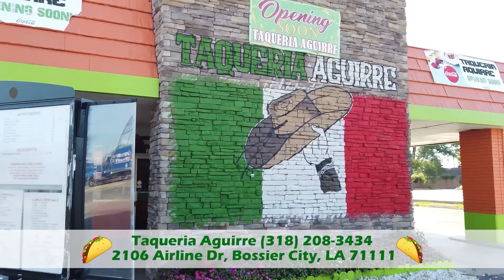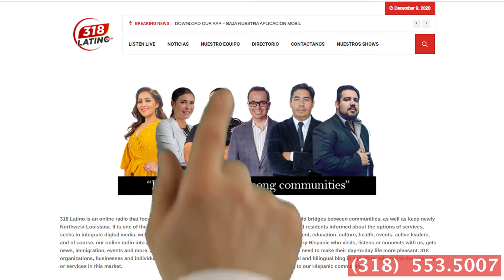PAOLA LUGO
Conoce a Paola Lugo una fotógrafa local con un talento increíble
"El buen ojo de un fotógrafo profesional puede capturar emociones, transmitir calidad y comunicar valor. Los fotógrafos son capaces de capturar un mensaje específico que le gustaría transmitir a un público especifico."
Paola Lugo nos platica sobre su carrera artística y su amor por la fotografía. Si estas buscando un buen fotógrafo para tu próximo evento, no te pierdas esta entrevista de "Conoce y Vive" con Nathaly Sánchez